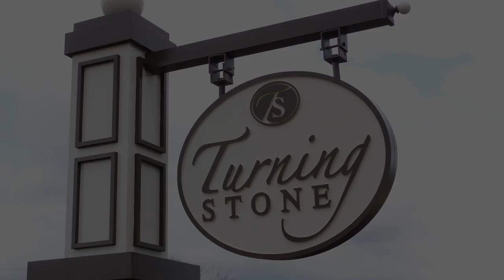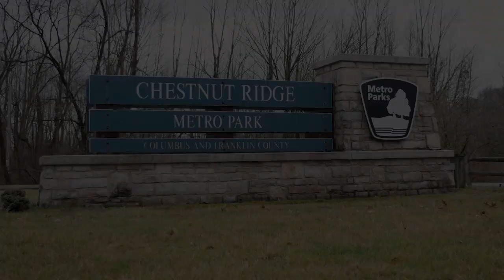Ryan Homes at Turning Stone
Welcome Home to Turning Stone. Small-town charm with big city convenience—low-maintenance ranches minutes from historic downtown Canal Winchester & metro parks!